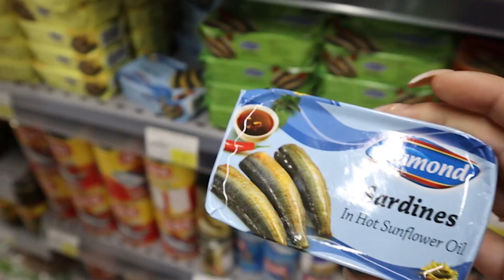Youtuberja Shqiptare ME KONTROLLON JETEN TIME PËR 24H..!